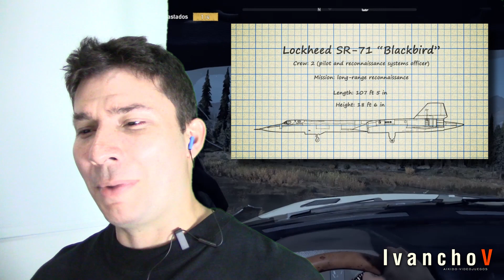Aeroingeniería!! ¿De lo real a Hollywood? Lockheed SR71 Blackbird y lo que era Apollo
De los aviones mas impresionantes a mi modo de ver, junto con el Concorde, ha sido el SR71 lockheed, mas conocido como Blarckbird. Sin duda a mediados de los 60s el avion mas avanzado y veloz del mundo.

Este avion realizo misiones exclusivamente de espionaje a una altura de 24.000 metros sobre la tierra y con una velocidad de hasta match 3. Un avion que fue un quebradero de cabeza debido a que para aquel entonces no habia disponibilidad de computadoras y solo los pilotos mas capacitados podian dominar este hermoso avion. Tuvo 18 perdidas durante su tiempo de operacion de 1966 hasta 1998 y ninguna de ellas, debido a acciones en combate.

Por otro lado tenemos el programa Apolo de la Nasa. Programa que llevo el hombre hasta la luna en 1969. Unos años atrás  antes de la invención del microchip, milagrosamente los componentes de su modulo, se evitó la fatiga en los materiales por los cambios abruptos en la temperatura y pudo sortear efectivamente los cinturones de radiación que rodean la tierra. Ninguno de los poderosos cohetes Saturno continuo operando mas allá de las misiones Apolo a pesar de haber logrado un éxito del 100%. Curioso.